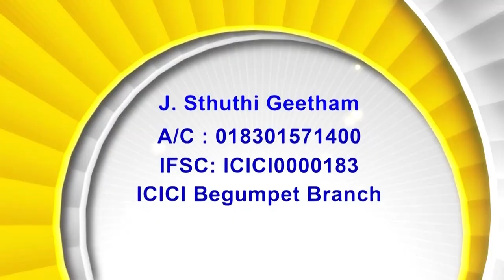14 09 23 Bishop Amma |అంశం : యెహోవా ఉత్తముడని రుచి చూచి తెలిసికొనుడి ఆయనను ఆశ్రయించు నరుడు ధన్యుడు